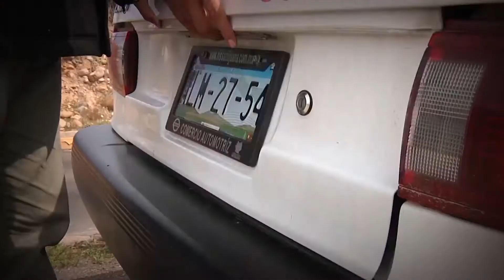La Banquetera 06 - Manuel Eduardo Castro - El compositor tijuanense de las Estrellas.